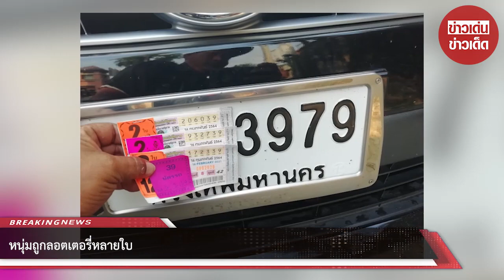หนุ่มถูกลอตเตอรี่หลายใบ มอบเงินให้กับภรรยาสุดที่รัก